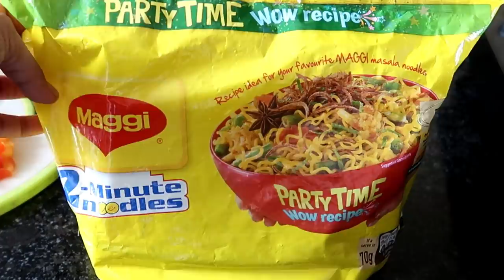Kya Hua Tha Hamari Shaadi Ke Ek Din Baad ?? 😮 | Indian Mom Studio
indian mom studio vlog,indian mom studio,indian mum studio,delhi vlogger reema,Suniye Hamari Shaadi Ke Ek Din Baad Ka Kissa !!,indian vlogger family,delhi vlogger family